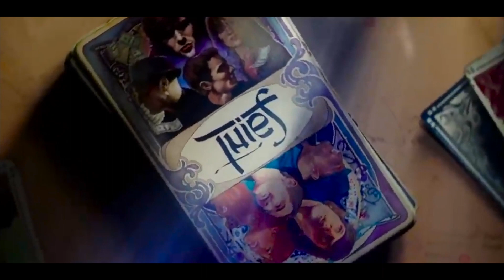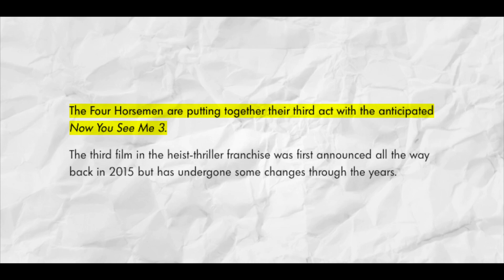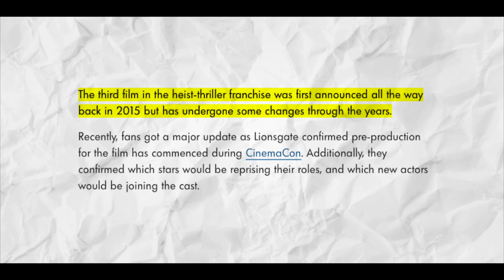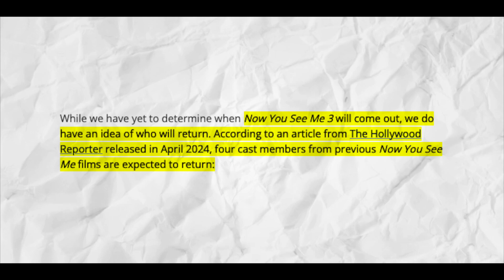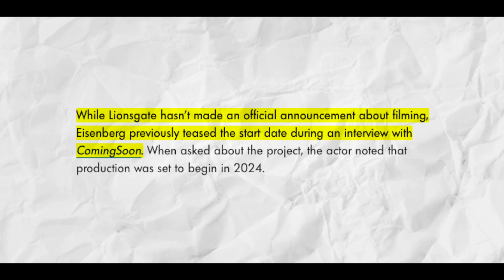Now You See Me 3: FIRST Look + NEW Details Revealed!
Welcome back to TV Buff Binge, today on the channel we're going to be talking about Now You See Me 3  Confirmation, Cast & Everything We Know. If you're excited to learn more about this then make sure you watch the whole way through because you don't want to miss the details we have for you!